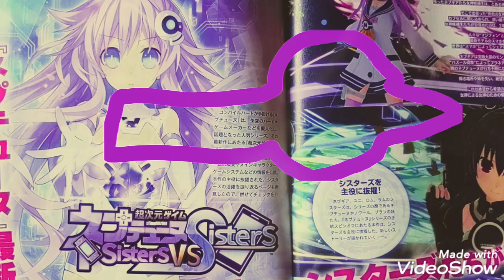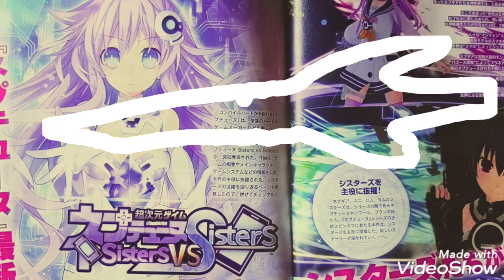超次元ゲイムネプテューヌ Sisters vs Sisters 更に進化した爽快な戦闘システム